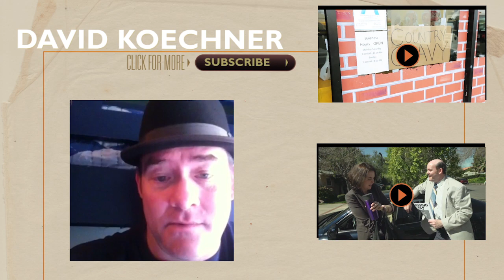Best Dad | David Koechner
Watch David Koechner spend some quality time with his family in this Full On Koechner extra.

About David Koechner:

Actor, writer and producer David Koechner is well-known for his roles as Todd Packer on “The Office” and Champ Kind from “Anchorman” and “Anchorman 2: The Legend Continues.” He currently plays Bill Lewis on ABC’s “The Goldbergs” and recently appeared on ABC’s “Bless This Mess,” CBS's "Superior Donuts," Showtime's "Twin Peaks," Comedy Central’s “Another Period” and IFC's "Stan Against Evil." Koechner also voices reoccurring characters on FOX’s “American Dad” and Netflix’s “F is for Family” and "The Epic Tales of Captain Underpants." In film, recent projects include “Then Came You,” “Braking for Whales,” “A Week Away” and “Faith Based,” as well as the indie horror thriller, “Vicious Fun.”

An alumnus of Chicago’s Second City Theater, Koechner got his first break as a cast member on “Saturday Night Live” and has since become an instantly recognizable face appearing in more than 200 films and television shows. Additional notable film credits include “Waiting,” “Out Cold,” “Talladega Nights,” “Get Smart,” “Extract,” “Thank You for Smoking,” “A Haunted House,” “Scouts Guide to the Zombie Apocalypse,” “Priceless,” Legendary’s “Krampus,” and the dark, twisted, film festival award-winning thriller, "Cheap Thrills."

When not filming, Koechner performs live stand-up comedy across the country. He also co-hosts Big Slick Celebrity Weekend - an annual charity event benefitting Children’s Mercy Hospital of Kansas City - with fellow KC natives, Rob Riggle, Paul Rudd, Jason Sudeikis and Eric Stonestreet. Koechner currently resides in Los Angeles, Calif.